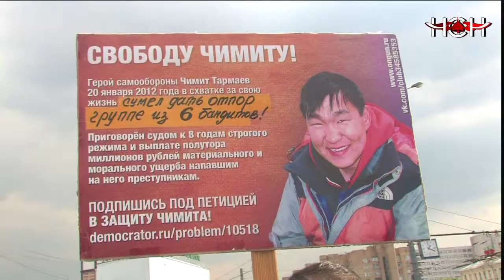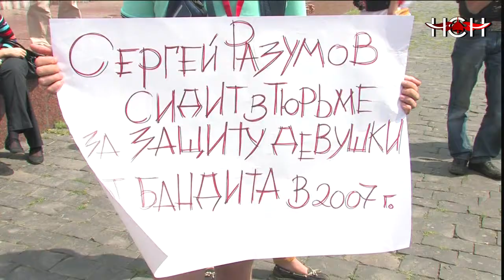Митинг за право на самооборону 8 июня 2013 г.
В Москве, на площади Краспресненской заставы около 300 человек приняли участие в митинге в защиту осужденных за превышение необходимой самообороны, участники требовали внести поправки в соответствующие законы и легализовать короткоствольное оружие для самообороны.